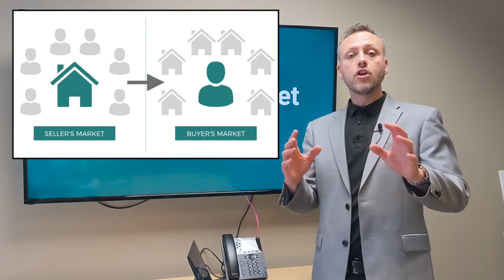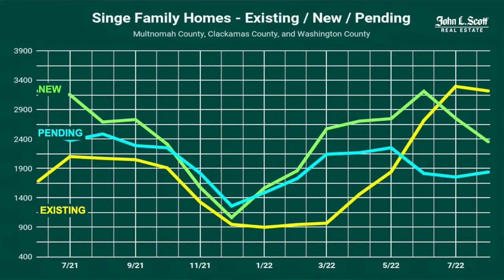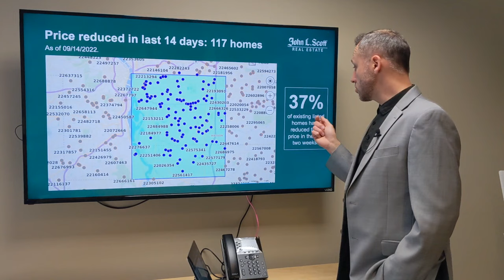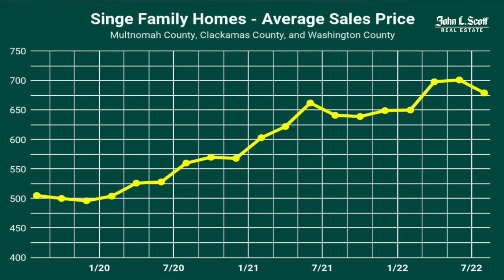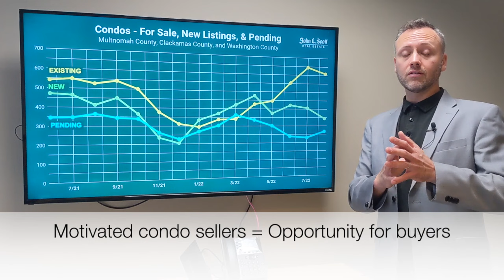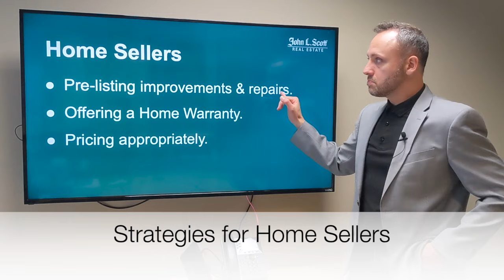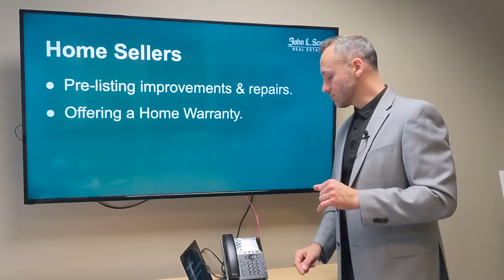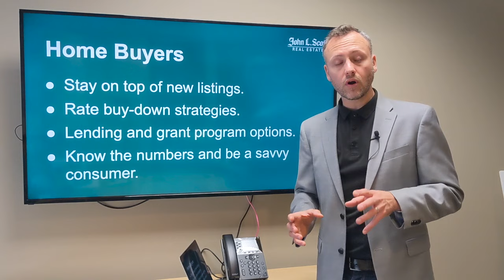Portland Real Estate Market Update - Q3 2022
What is happening in Portland's real estate market? At this point in 2022, has the market changed?  Is there going to be a housing crash?  Are we transitioning from a seller's market to a buyer's market? Who are the winners in the transitioning marketplace?

In this video, all of these questioned are answered with detailed analysis.

Contents:
00:00 Intro
01:08 Indicators of a transitioning market
01:36 Indicator - Months Inventory
03:39 Indicator - New Listings vs Existing Inventory vs Pending Sales
06:03 Indicator - Price Drops
07:56 Why is the market transitioning?
10:15 Winners in the new market - Home Sellers
11:29 Winners in the new market - Condo Buyers
13:52 Winners in the new market - People Downsizing
15:53 Seller Strategies - Pre-Listing Improvements
18:09 Seller Strategies - Offer a Home Warranty
19:33 Seller Strategies - Pricing Appropriately
20:42 Buyer Strategies

Alex Roy, Realtor
John L Scott Real Estate
4111 SE Woodstock Blvd, Portland OR